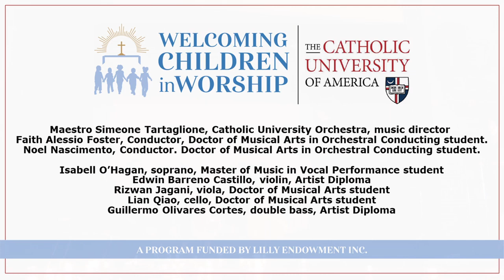The Friendly Beasts (Welcoming Children in Worship)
Maestro Simeone Tartaglione, Catholic University Orchestra, music director
Faith Alessio Foster, Conductor, Doctor of Musical Arts in Orchestral Conducting student.
Noel Nascimento, Conductor. Doctor of Musical Arts in Orchestral Conducting student.

Isabell O’Hagan, soprano, Master of Music in Vocal Performance student
Edwin Barreno Castillo, violin, Artist Diploma
Rizwan Jagani, viola, Doctor of Musical Arts student
Lian Qiao, cello, Doctor of Musical Arts student
Guillermo Olivares Cortes, double bass, Artist Diploma